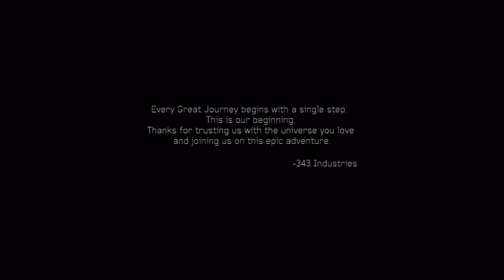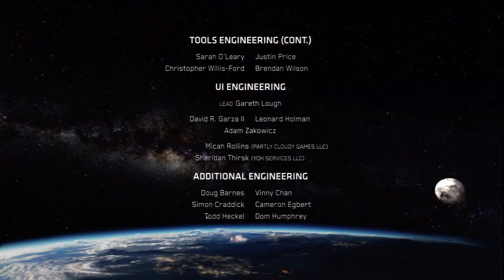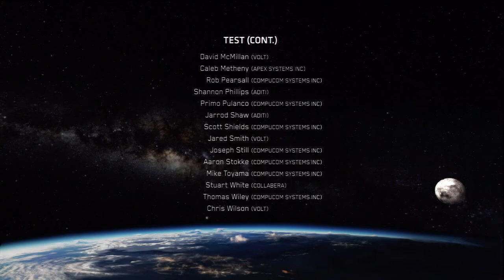Halo 4 - ENDING - Gameplay Walkthrough - Campaign Mission 8 - MIDNIGHT (HD) [NORMAL DIFFICULTY]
With the Composer in the Didact's possession, Chief and Cortana must destroy the device before he turns it on his next target. After the destruction of New Phoenix, and the death of Cortana, Master Chief must carry pon.